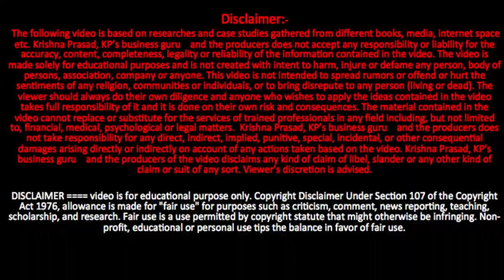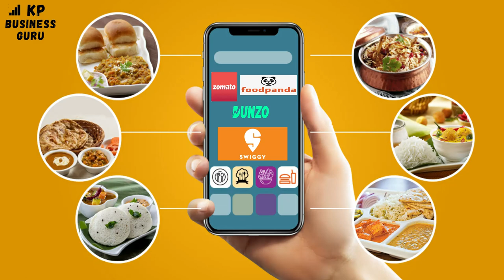low investment business ideas in telugu. Curry Point Business Ideas in Telugu Business Idea no 14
Digitech Tripod 4.5 feet for Mobile and Cam
DIGITEK Tripod 5.57 Feet

KP Business Guru ki స్వాగతం. బిజినెస్ ఐడియాస్ అన్ని మీకు నోటిఫికేషన్ లో రావాలి అంటే తప్పకుండా సబ్స్క్రైబ్ చేసుకోండి బెల్ ఐకాన్ నొక్కండి, ఈ వీడియో మీకు నచ్చినట్లైతే లైక్ చేయండి షేర్ చేయడం మాత్రం మర్చిపోకండి, ఈ వీడియో ఎవరికైనా ఉపయోగపడతాయని మీరు అనుకుంటే తప్పకుండా షేర్ చేయడం మర్చిపోకండి.
కర్రీ పాయింట్ బిజినెస్ మోడల్  Curry Point Business Ideas in Telugu. tricks and tips and how to start Curry point what we need

Ep-2 కొత్త వ్యాపారం కోసం పేరును ఎలా ఎంచుకోవాలి - how to choose a name for StartUp -Business Name

Ep: 4 Which type of Registration is best for New Business or Startup-for Beginners -private limited

business ideas Explained  in channel
Mini mart Business
kirana store business
Flour mill
fish businss
Chicken Shop business
food business
kids school
Nursery school Business
vegetable mart
supermarket Business
Curry Point Business
curry point business telugu
How to start Curry Point Business
Tiffen Centre Business

trademark registration, Brand, Business, How to make brand, How to make logo, business ideas in telugu, business ideas telugu, small industry ideas in telugu, creative business ideas in telugu, HOW START BUSINESS,long term and future business

trademark registration, Brand, Business, How to make the brand, How to make logo, business ideas in Telugu, business ideas Telugu, small industry ideas in Telugu, creative business ideas in Telugu, HOW START BUSINESS,